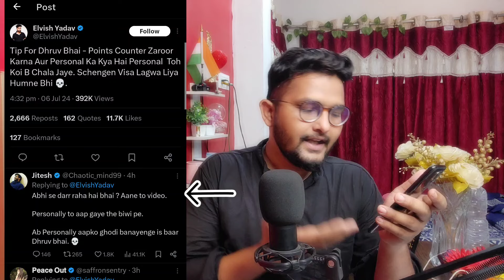Dhruv Rathee New video on Elvish Yadav Roast 😱 Dhruv Rathee vs Elvish controvery Again | Asim Riaz